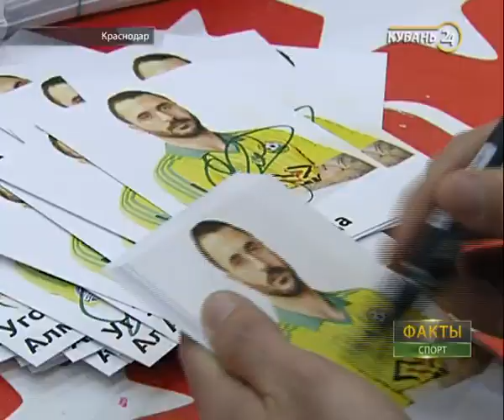«Факты. Спорт»: ХК «Сочи» вышел в плей-офф КХЛ, новички ФК «Кубань» познакомились с публикой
Громкие матчи, бойцовские поединки, марафонские забеги и личные рекорды кубанских спортсменов — в программе «Факты. Спорт». Ведущий и корреспонденты показывают самые интересные события в подробностях и деталях. Тем, кто мечтает о чемпионстве или просто о здоровом образе жизни, в программе рассказывается как и где заниматься спортом на Кубани.